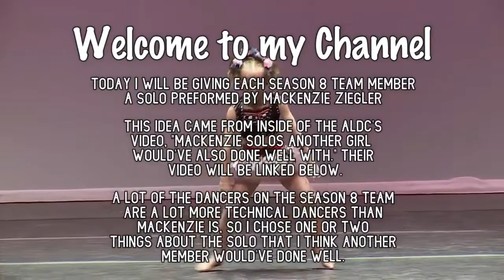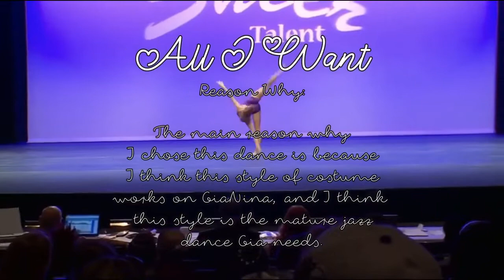Mackenzie Solos the S8 Team Could Do || My Opinion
ɴᴏ ᴄᴏᴘʏʀɪɢʜᴛ ɪɴᴛᴇɴᴅᴇᴅ ©

𝕄𝕪 𝕍𝕚𝕕𝕖𝕠 𝔻𝕠𝕨𝕟𝕝𝕠𝕒𝕕𝕖𝕣

𝕄𝕪 𝕋𝕙𝕦𝕞𝕓𝕟𝕒𝕚𝕝 𝔸𝕡𝕡𝕤